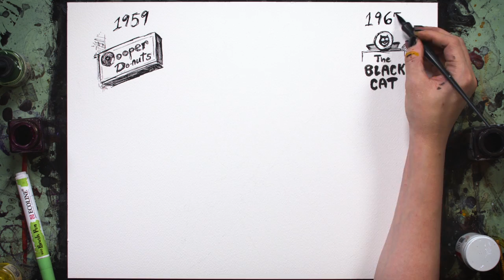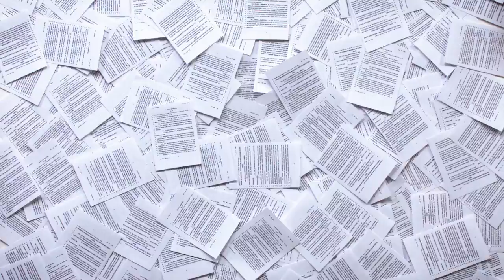A Trans History: Time Marches Forward And So Do We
Every day, people question why we advocate for trans rights. “How many trans people are there, really?” we are asked. Or, “Isn’t this just a new niche issue that serves as a distraction from the issues that really matter?”

But trans people have always existed, and our lives have always mattered. And though we have and continue to face rampant discrimination, so too have we built beautiful communities and movements of resistance and love.

Through a collaborative video from the ACLU, Transparent producer and artist Zackary Drucker, Emmy-nominated actress Laverne Cox and the creative team of Molly Crabapple and Kim Boekbinder, we are telling the story of trans history and resistance.

This video comes on the heels of the President’s tweets seeking to ban transgender individuals from military service and in the midst of continued legislative efforts in states like Texas to ban transgender individuals from public restrooms. The consequences of this discrimination from our government are deadly.

In one comprehensive survey of over 27,000 transgender individuals in 2015, almost one in three respondents reported living in poverty, over half reported being denied health care related to their gender transition, one of every four indicated that they did not seek medical attention at all due to fear of discrimination and more than three of every four reported experiencing harassment in school because they were trans, ultimately leading to 17% of respondents dropping out of secondary school altogether.

All of this contributes to a cycle of discrimination and violence that leads to homelessness, incarceration and ultimately, for many — particularly trans women of color — premature death. Indeed, at least 15 trans people, almost all women of color, have been murdered so far this year in the United States. And two of every five American trans people attempt suicide at least once in their life.

Without accurate information about trans people, our lives and our rich histories, the impulse to push us out of public life will continue. But we continue to tell our vivid, vibrant and critical story of trans resistance. Time marches forward, and so do we.